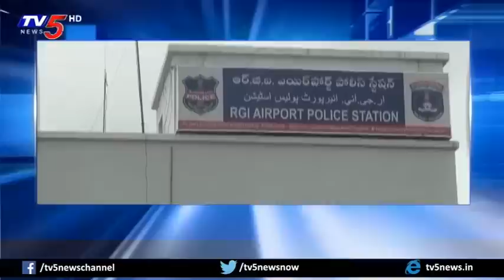ప్రేమ పేరుతో మైనర్ బాలికను మోసం చేసిన యువకుడు..! | Shamshabad | TV5 News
ప్రేమ పేరుతో మైనర్ బాలికను మోసం చేసిన యువకుడు..! | Shamshabad